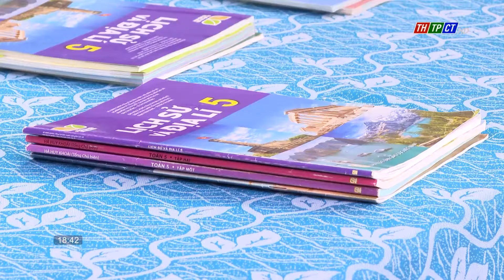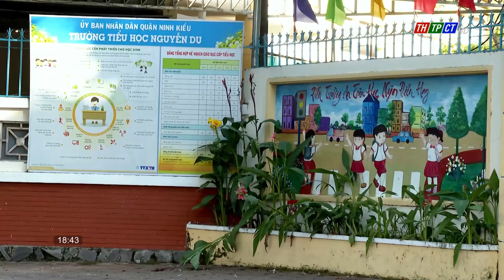TP. Cần Thơ sẵn sàng cho ngày khai trường | Cần Thơ TV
Năm học 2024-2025, TP. Cần Thơ có trên 250.000 học sinh của các cấp cấp học ra lớp. Để chuẩn bị cho ngày khai trường, ngành giáo dục và đào tạo thành phố đã triển khai thực hiện các mặt công tác trọng tâm như cơ sở vật chất, trường lớp, giáo viên ... Đến nay, công tác này đã hoàn tất và sẵn sàng cho ngày khai trường.